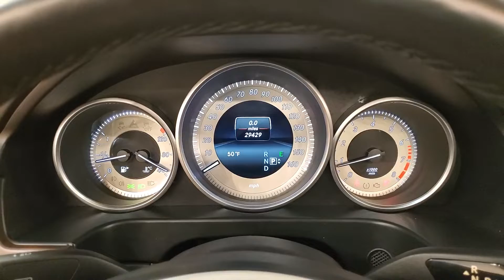2016 | Mercedes-Benz E-Class E 400 4MATIC® | NAVIGATION MOONROOF REAR CAMERA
NAVIGATION, BACKUP CAMERA, LEATHER, HEATED SEATS, HEATED STEERING WHEEL, SUNROOF/MOONROOF, POWER REAR TAILGATE, BLIND SPOT MONITORING, BLUETOOTH, SIRIUSXM RADIO COMPATIBLE **3 MONTHS FREE**, USB, POWER SEATS, CRUISE CONTROL, AWD, ONE OWNER, 118-POINT INSPECTION PROCESS, AMG WHEELS, SPORT PACKAGE, 4MATIC®. CARFAX One-Owner. Clean CARFAX. 20/28 City/Highway MPG It's been 22 years since the opening of the first Car Vision dealership and we can't remember one day where we didn't welcome every single person as family into our house. Our team is the extension of our family and we take pride in the successes accomplishments of each one of them.

Awards:
  * 2016 IIHS Top Safety Pick+